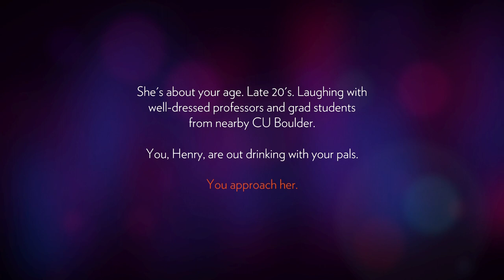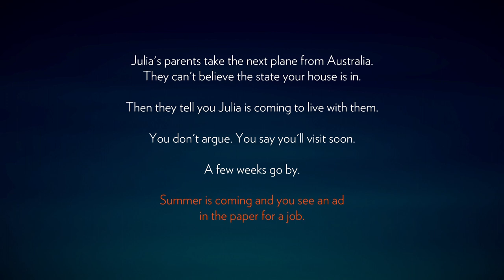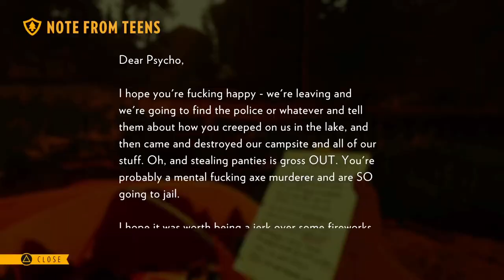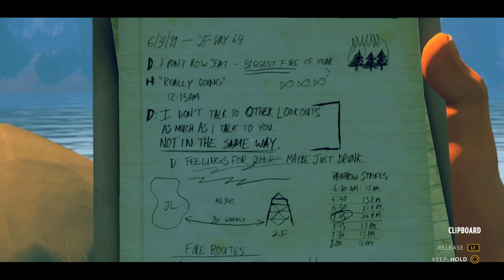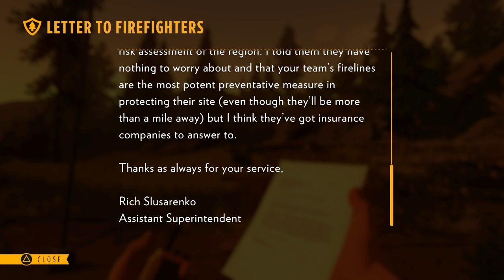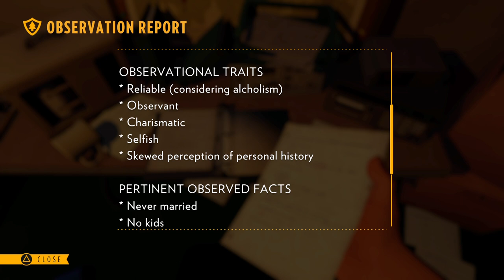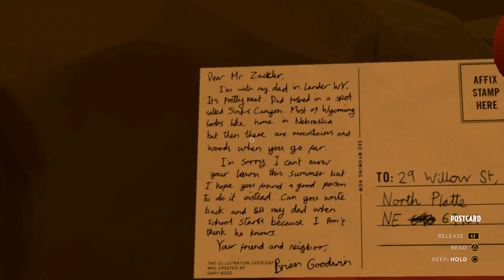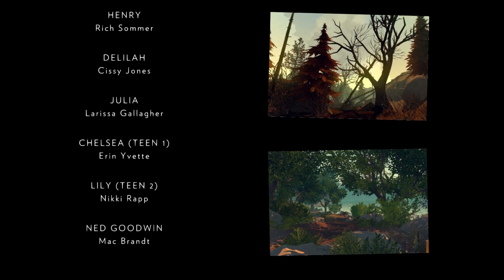Firewatch | Long Play | No Commentary | Full Game